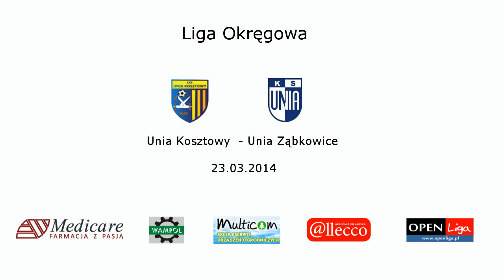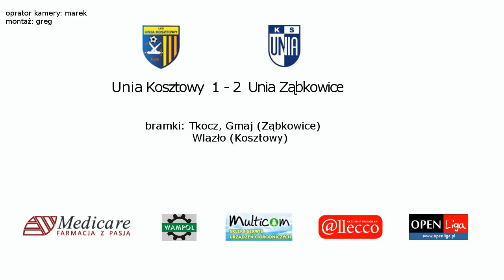Unia Kosztowy 1 - 2 Unia Ząbkowice 23 03 2014